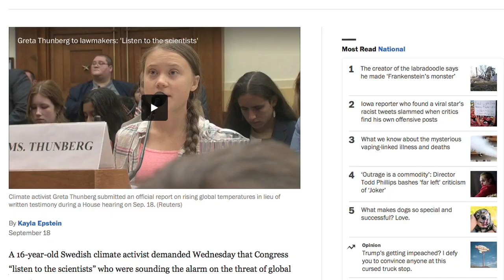Burlington High Students Participate in Climate Change Action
Burlington students walked out of class in solidarity with students across the globe on Friday, September 20 to demand action on climate change